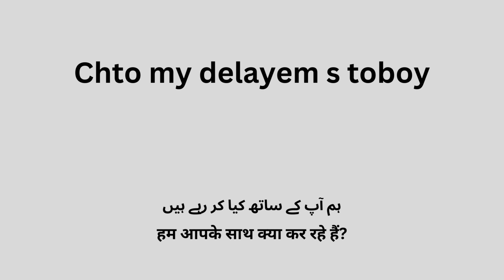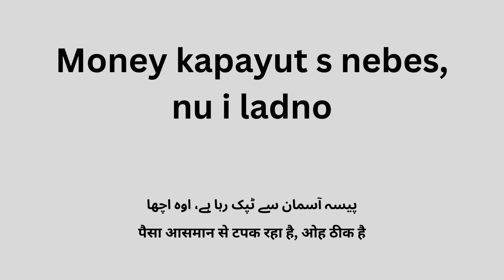Patata, song with lyrics and Urdu/Hindi meaning